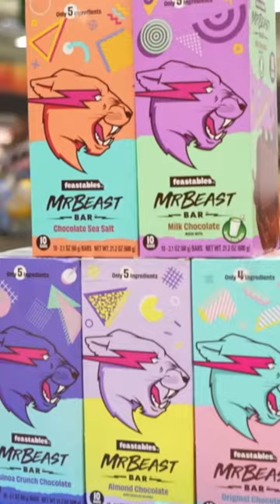Is MR. BEAST Chocolate better than HERSHEYS? (Blindtest)